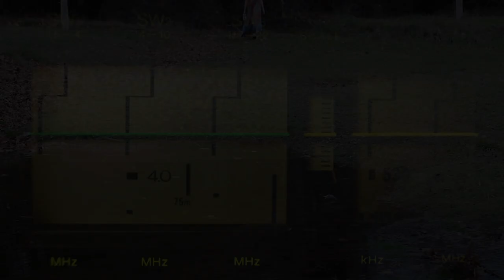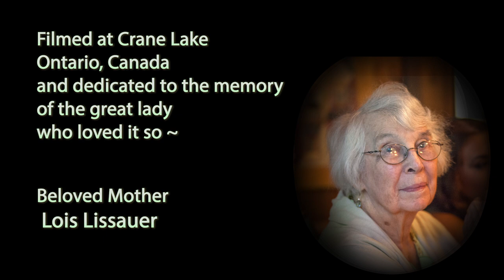Suzanne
Filmed by the artist, near Parry Sound, Ontario ~ featuring Miriam Maaravi as both younger and older Suzanne ~ a tribute to my Mom, a great lady who so loved this lake..